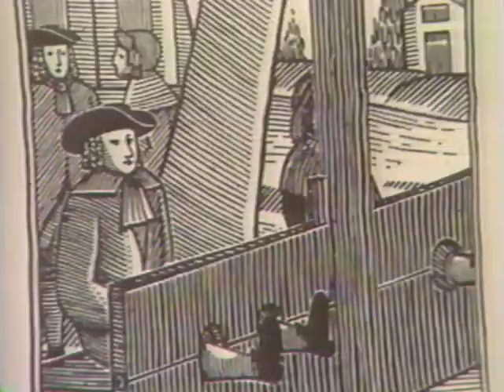History on the Southern Shores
Starring:
Mia Reeves
Ken Jackson

Featuring:
Dan Creveling (MNCPPC)
Stephen Colton (Accokeek Foundation)
Greg Lewis (Patuxent River Park)
Charlie Gartenhour

Locations:
Accokeek, MD
Eagle Harbor, MD